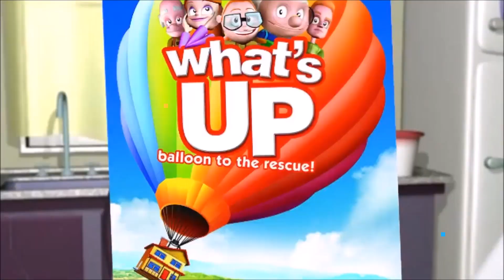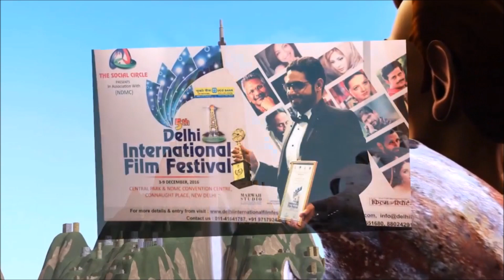7 UNVERSCHÄMT DREISTE CARTOON KOPIEN!